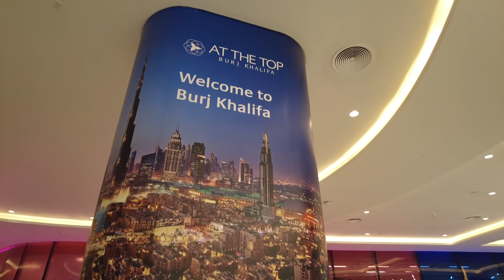Dubai mall shopping | Dubai Mall UAE 2023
Have you ever wanted to know the secrets of Dubai Mall? In this video, we'll share with you all the hidden secrets of Dubai Mall, including the top 5 places to shop, the best restaurants, and more!

Whether you're a tourist or a resident of Dubai, this video is a must-watch! By the end of this video, you'll know everything there is to know about Dubai Mall!